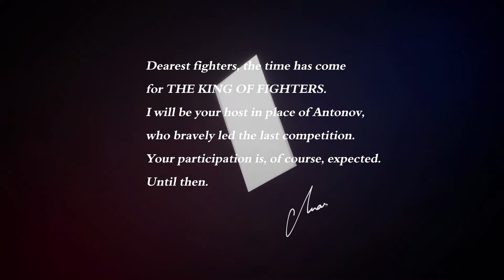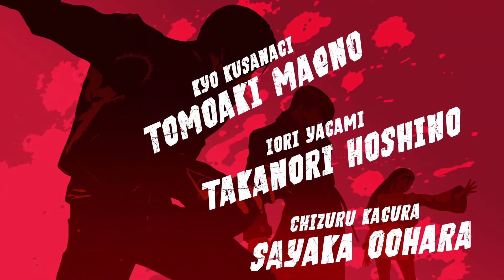The King of Fighters XV - Story Mode / Iori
Sejam todos muito bem vindos ao canal Play Place Games.
A décima quinta edição de uns dos melhores jogos de luta de todos os tempos, chegou na tela do Play. Muitos personagens disponíveis e muitos combos e especiais estão a disposição para deixar o jogo cada vez melhor. Bora pro combate porque o torneio já começou.